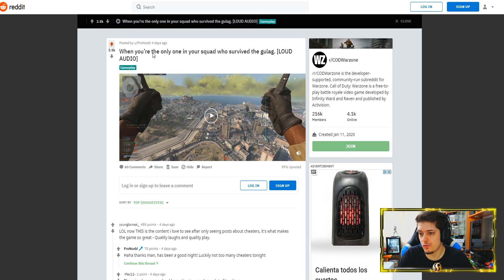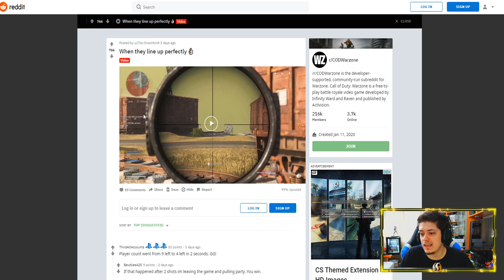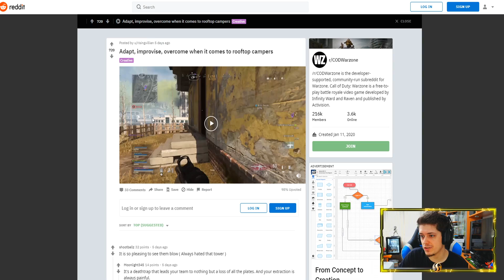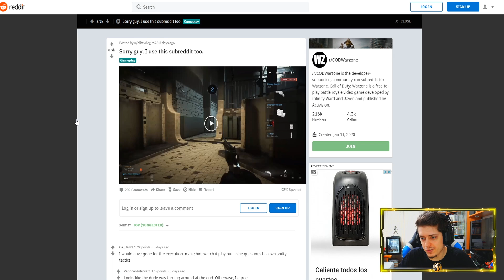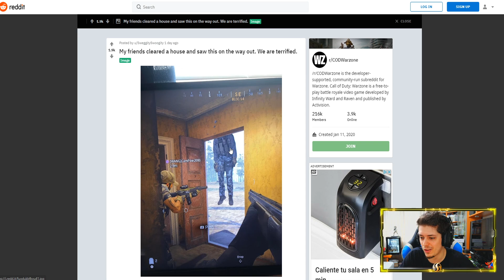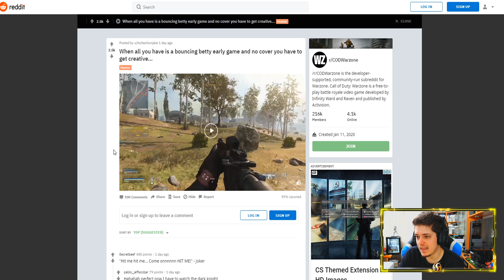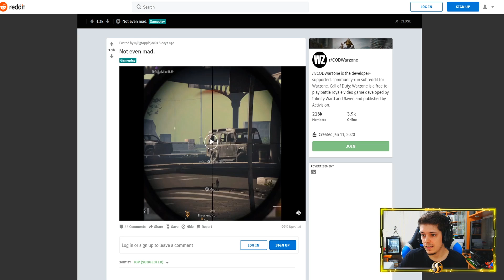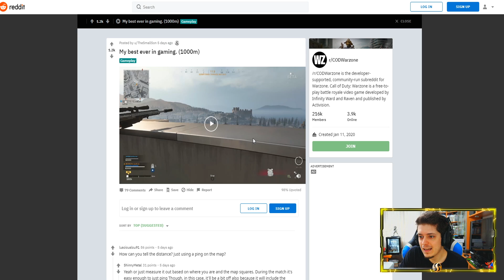LOS MEJORES VIDEOS Y MEMES DE COD WARZONE #5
Buenas gente! AQUI TENEIS UN NUEOV EPISODIO DE LOS MEJROES VIDEOS Y MEMES DE CALL OF DUTY MODERN WARFARE WAZONE! SEGUIMOS CON MUCHO NIVEL! XD

● PKM EN LOS MEJROS COMBOS Y CLASES!